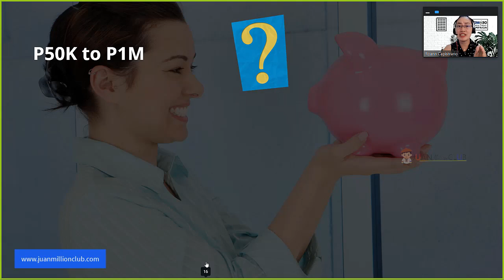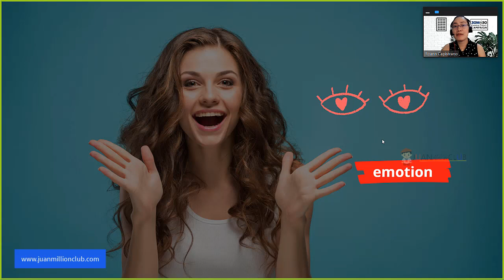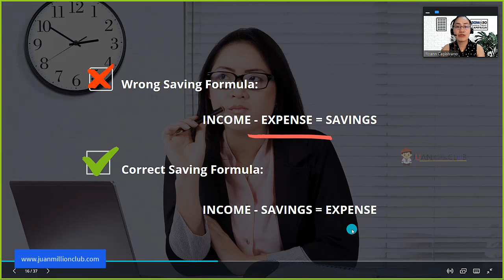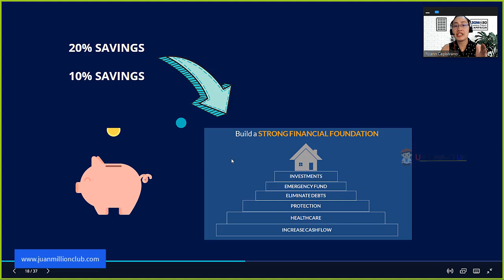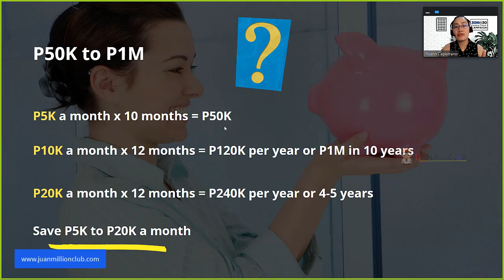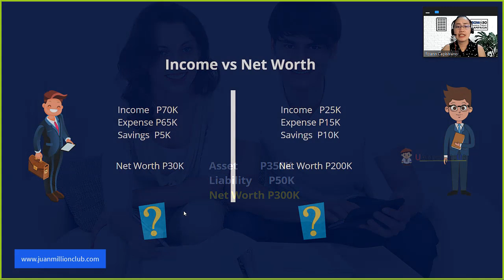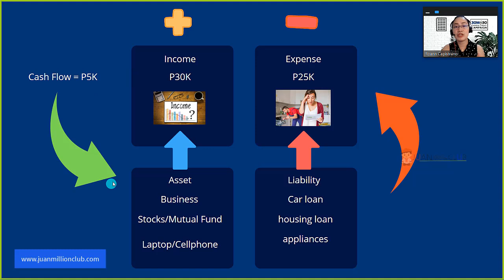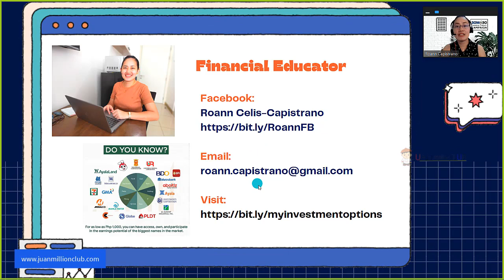📝5 Tips Para Makaipon ng P50K to P1M Nang Mabilis (2021) 💯💰📈